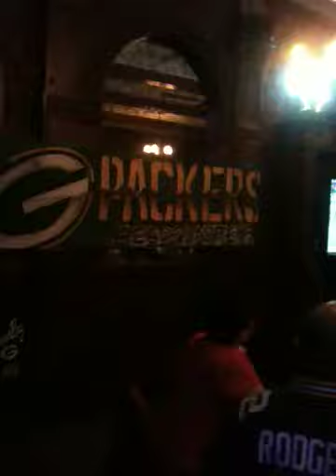Packers at Silver Dollar Hofbrau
Packers win 1/9/11 at Silver Dollar Hofbrau